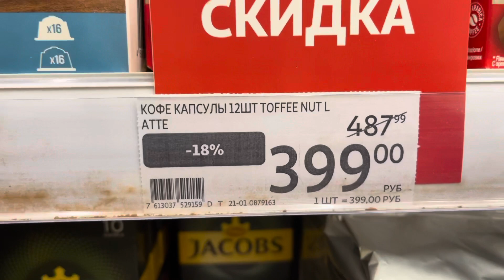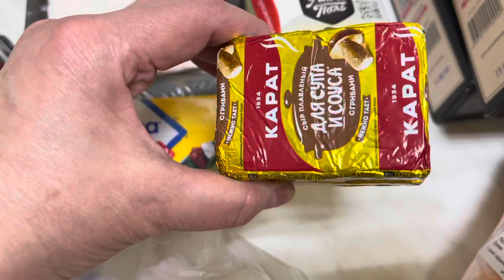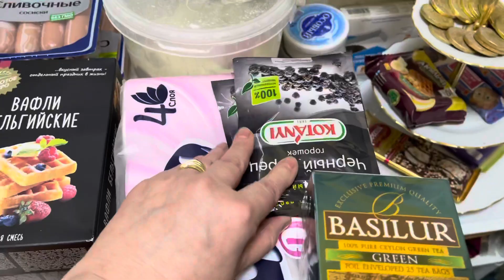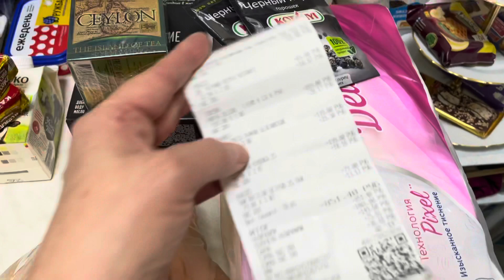10 февраля 2022 г МОСКВА ПОКУПКИ В МАГАЗИНАХ НА 3500 РУБЛЕЙ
Ходила за продуктами .